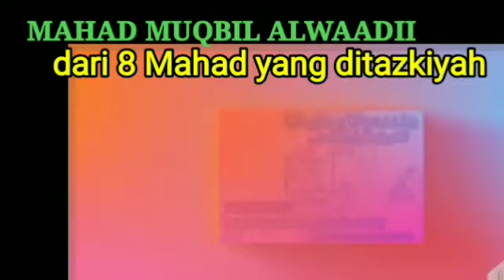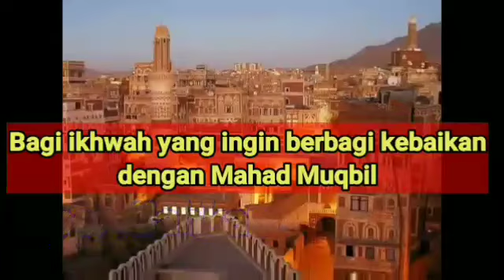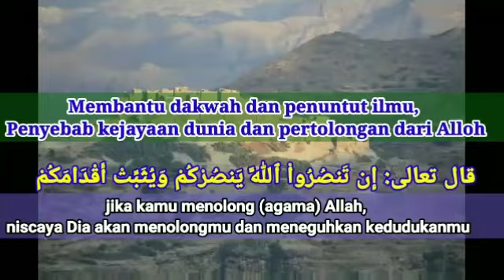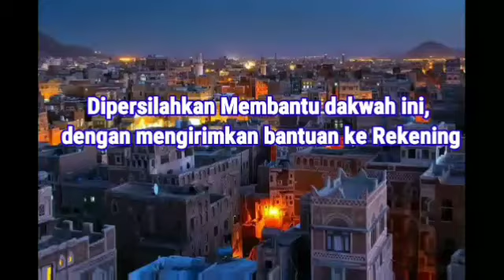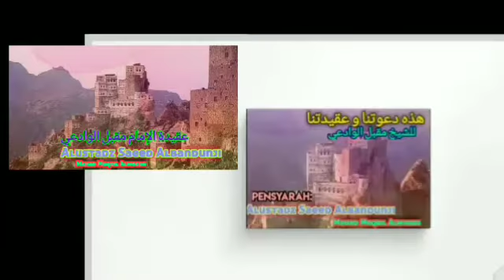الممتع شرح القواعد الاربع - الدرس 13 أبو حذيفة سعيد الباندونجي الاندونيسي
معلومات عن معهد مقبل الوادي
المؤسس:الأستاذ أبو حذيفة سعيد الباندونجي الاندونيسي
-من طلاب: الشيخ مقبل الوادعي -رحمه الله
المكان : سومطرى الغربية - -دار ماس رايا -اندونيسيا -

دعوة للتعاون مع  معهد الامام مقبل الوادي
 وهو احد المعاهد السلافية  الثمانية في تزكية الشيخ أحمد بازمول حفظه الله
تم بناء هذا المعهد على التعاون ، بدون رسوم بناء ، رسوم دراسية ، رسوم تسجيل ، مصاريف تدريس.
ندعو جميع الإخوة للمساعدة معنا
احتياجات الطلاب والمدرسين والكهرباء ومياه الشرب
ارسل الى :
 BANK BRI: 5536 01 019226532
باسم: موليونو هادي كوسومو
MULYONO HADI KUSUMO
يمكن إرسال إيصال الشيك
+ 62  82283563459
معرفة: الأستاذ سعيد الباندونجي
المؤسس معهد الإمام مقبل الوادعي